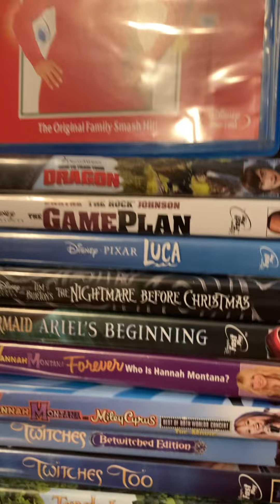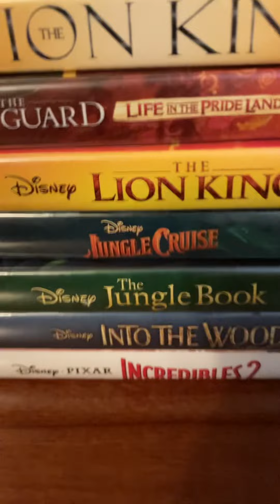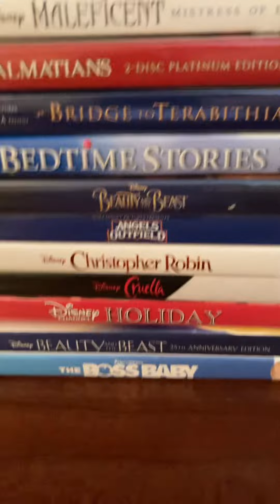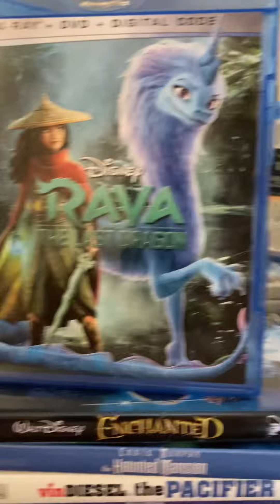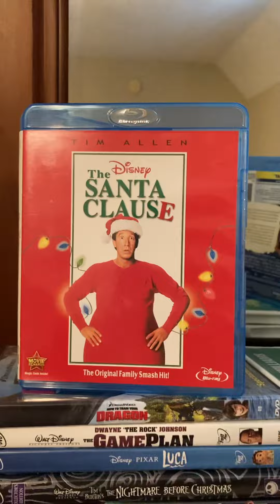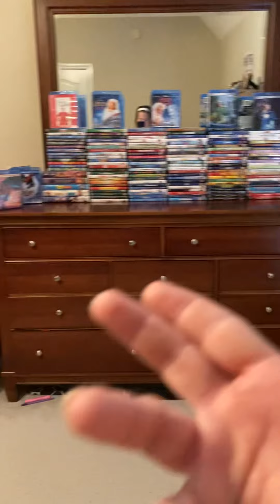Welcome to my entire of Disney movies of all kinds 8/17/22 and blu rays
Disney Walt Disney Pixar fast play dream works and V H S I added 9 Blu-ray